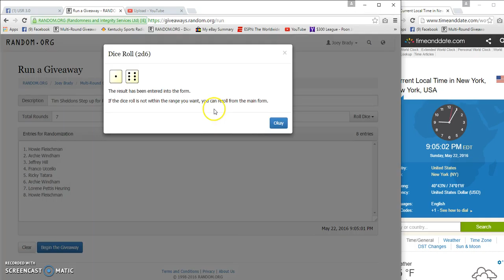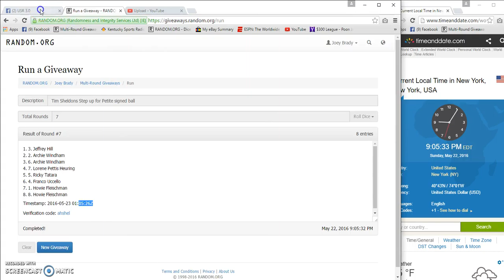Tim Sheldons Petite Step up